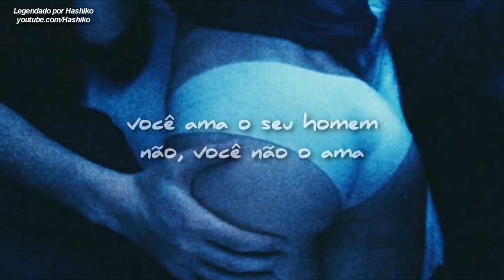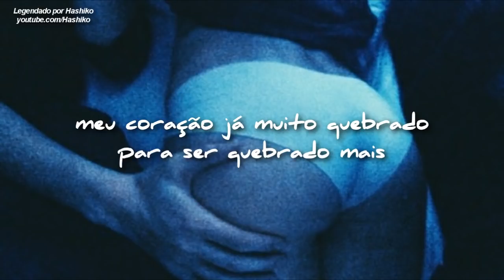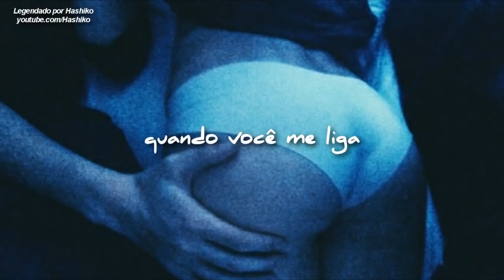Always Never // call me over (Legendado-Tradução)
Tequila talks.

Desculpa demora por vídeo rapeize ando meio ocupado e tô sem pc o gado do Matheus josé legendo pra mim ae agradeço a ele mec
Fé

Nick no LoL: Hashiko